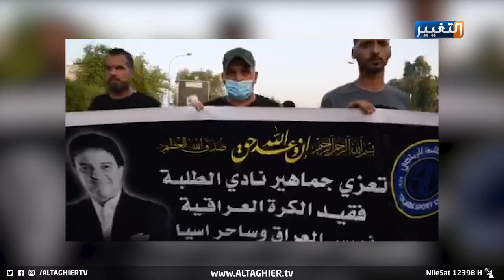جانب من التشييع الرمزي للكابتن الراحل أحمد راضي